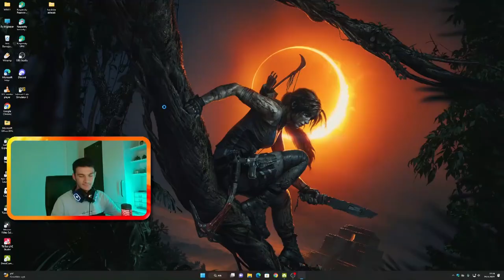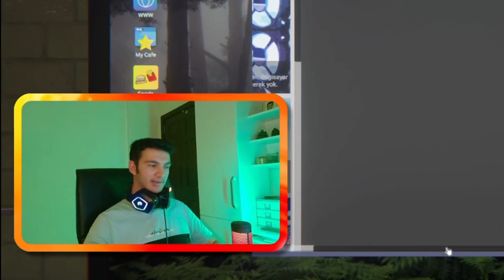GONYALI İNTERNET CAFE AÇTIM! | İnternet Cafe Simulator 2 - Bölüm 1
Merhabalar Ben Ali Doğan
Bu videomuz da İnternet Cafe açtık. GONYALI İnternet Cafe. çok eğlendik. Sonuna kadar izlemeyi unutmayınız.
Oyunu Twitch canlı yayın üzerinden oyunu oynadık ve 1. bölümü bitirdik. Canlı yayınlarda çok eğlendik seni de  aramızda görmek isteriz. İYİ SEYİRLER..

Merhaba Ben Ali DOĞAN. 20/01/1999 yilinda KONYA
Dogumluyum. %79 Fiziksel ve isitme engelliyim. Benim engellerim olsa bile video içerik üretmeye devam edecegim.
Video çekmeyi, editlemeyi ve ve üretmeyi çok seviyorum. Bu kanal da Oyun içerikler üretecegim. Desteklerinizi esirgemeyin... Sizleri Seviyorum...